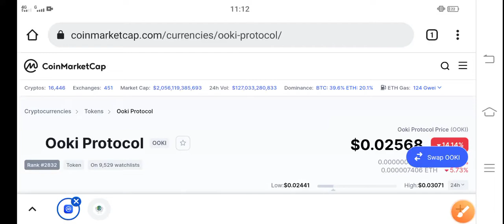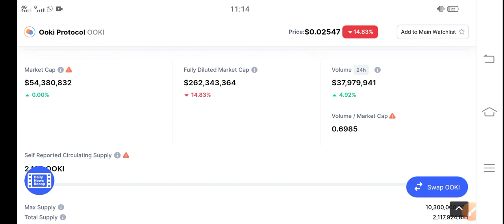Ooki Protocol Be Alert! || Ooki Price Prediction & News Today! Ooki coin Today News